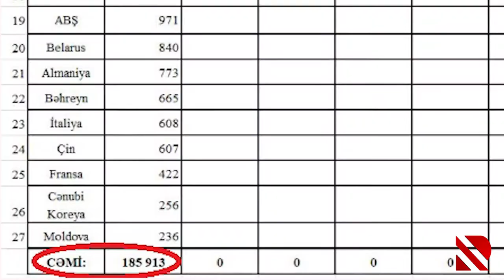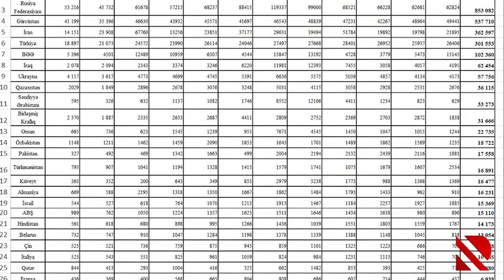Turistlər niyə ölkəmizə axın edir?